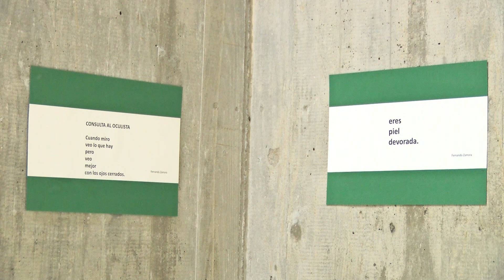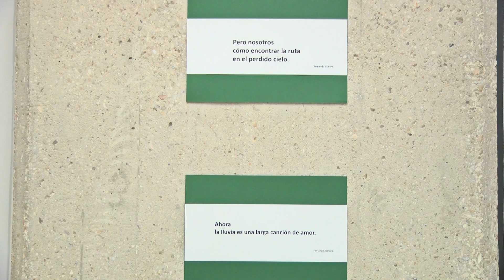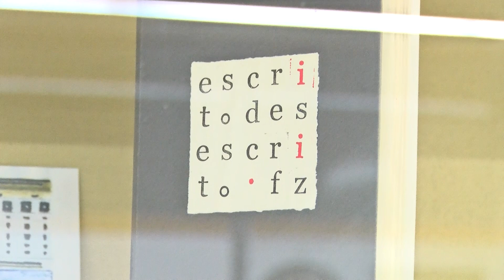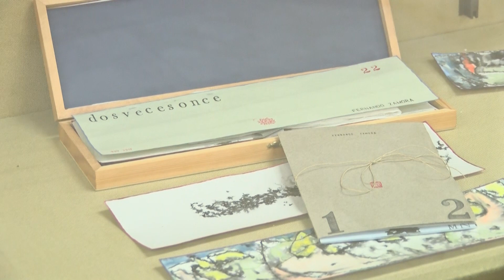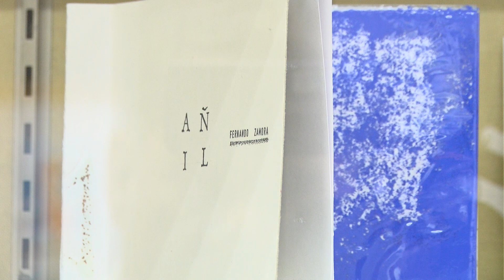Exposición Fernando Zamora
Exposición Homenaje a Fernando Zamora